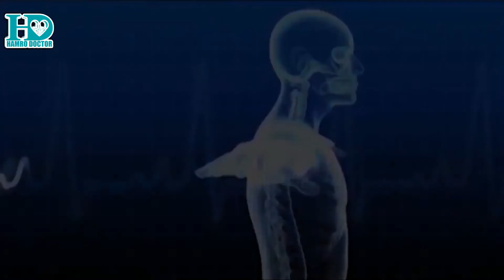पहिलो सार्वजनिक कार्यक्रममा के भनिन् स्वास्थ्य राज्यमन्त्री अर्यालले